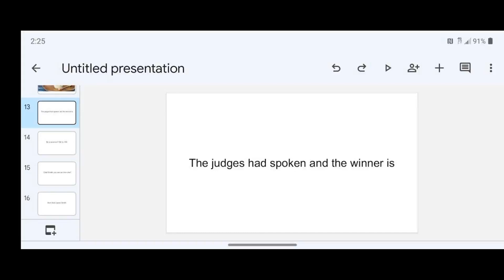episode 10 result